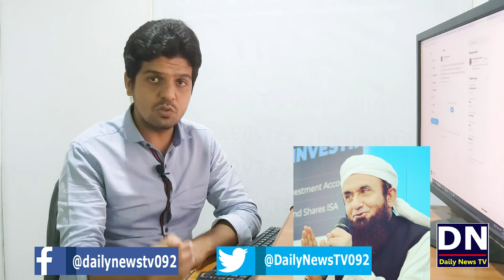Maulana Tariq Jameel ko Badnam Karney ki Sazish Be Naqab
Ex Chairman Pemra Absar Alam interview